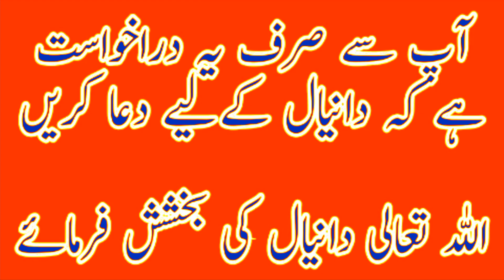Daniyal Khan mother Dream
✔ Muhammad Hassan Raza

Daniyal Khan Friends
Daniyal Khan